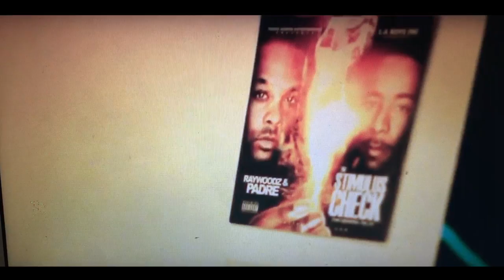RAY WOODZ & PADRE FISHER INTERVIEW "Trappin My Muzik" (exclusive)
TouchScreen Entertainment introduces Ray Woodz & Padre Fisher in this short film based on the release of the playlist "Trappin My Muzik" on Datpiff.com & SoundCloud (listen & download free) produced in GrindHouse Multimedia Studios Philadelphia jasper st. Salute Big Bro & Koran. Producer: Kenif Muse.  On Instrumentals. (Non-Profit c-d)